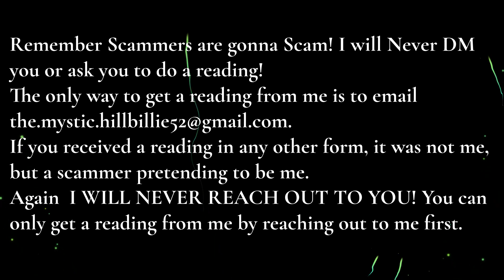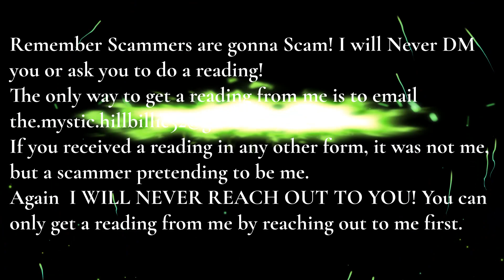Leo Step 04 Mystic Message